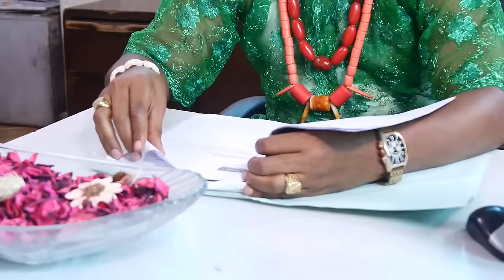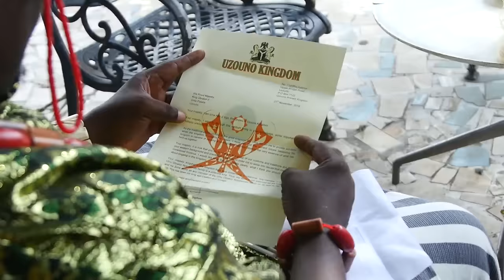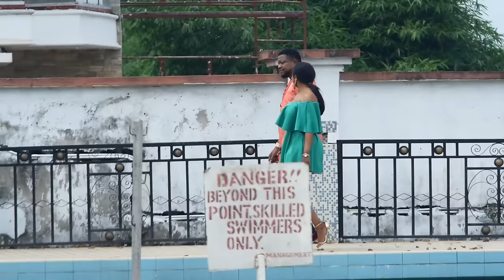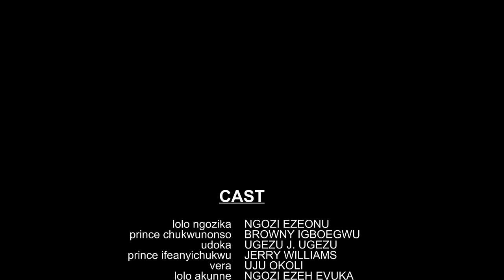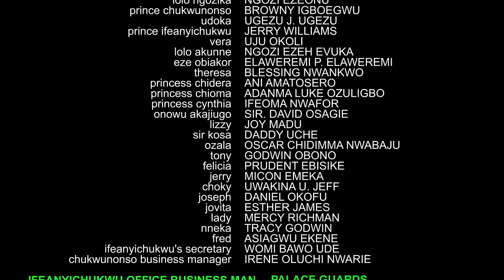The Queen Humiliated Her Coz She's Poor But D Royal Prince Saw A Wife Material In Her/African Movie